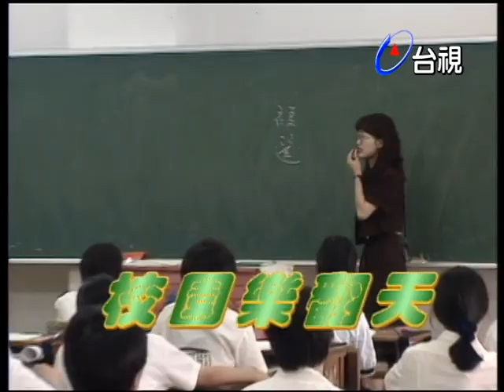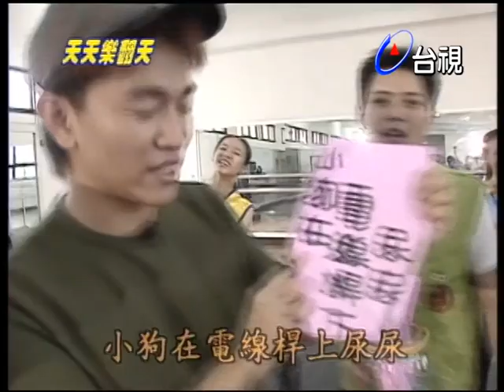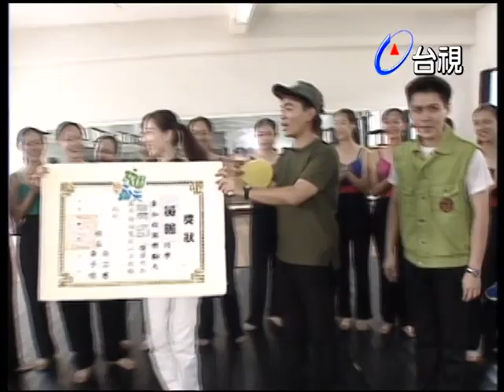校園樂翻天－中正高中舞蹈班【天天樂翻天】精彩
主持人：吳宗憲

來賓：Me2

校園樂翻天-中正高中舞蹈班
天旋地轉
手忙腳亂
鏡中人